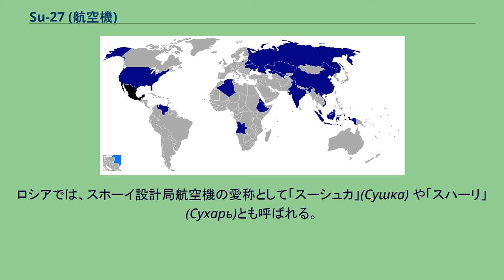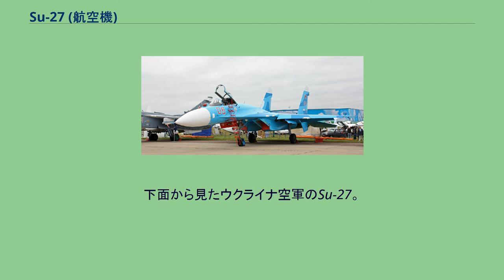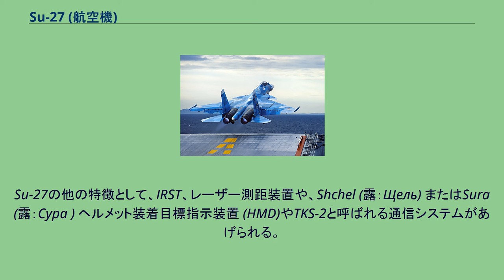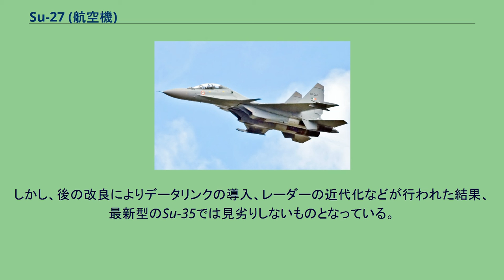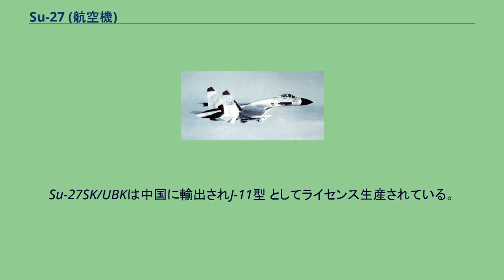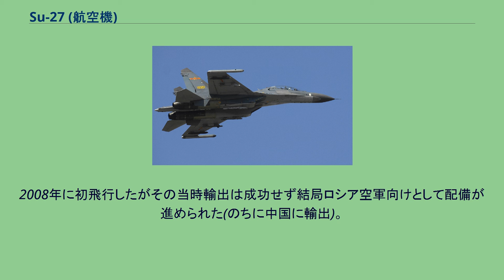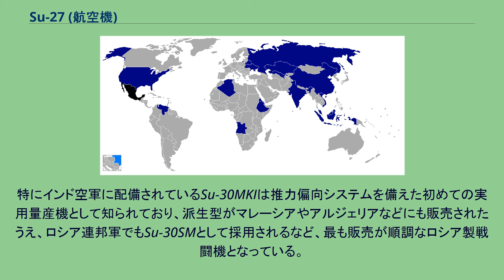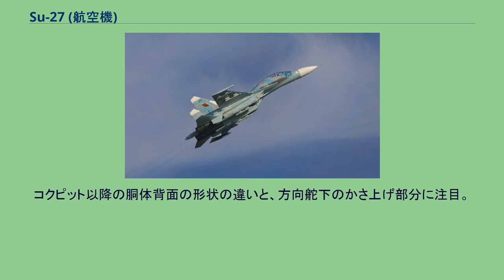Su-27 (航空機)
Su-27 / Су-27 フランカー Su-27SKM Su-27（スホーイ27、スホイ27；ロシア語: Су-27 スー・ドヴァーッツァチ・スィェーミ）は、ソ連のスホーイ設計局が開発した戦闘機。
現在もロシア、旧ソ連諸国や第三世界で使用、改良された本機はアメリカのF-15 イーグルにも匹敵する極めて高い格闘性能や長大な航続距離を誇る。
ロシアでは、スホーイ設計局航空機の愛称として「スーシュカ」(Сушка) や「スハーリ」(Сухарь)とも呼ばれる。
一般的には「フランカー」（英語: Flanker：ラグビーやアメリカンフットボールのポジションの一つ）という名で知られており、これは北大西洋条約機構 (NATO) がつけたNATOコードネームである。
このコードネームは後に逆輸入され、ロシア国内でもフランカー(Фланкёр)の呼称が使用される場合がある。
なお、この機体の愛称として「ジュラーヴリク」(Zhuravlik、Журавлик)という名が紹介される場合があるが、本国ロシアでは公式、非公式問わずЖуравликの愛称は使用されていない。
1960年代終わり、ソ連防空軍は新たな防空戦闘機の開発を計画、想定敵西側諸国、特にアメリカとイギリス保有の超音速／遷音速長距離爆撃機、及び開発中と見られるXB-70新型超音速爆撃機に対しては既にMiG-25配備と後継機MiG-31の開発が進められていた。
しかし、アメリカがMiG-25に対抗するため新型戦闘機開発を進めていたことから、ソ連空軍／防空軍としてもそれらに対抗しうる新型防空戦闘機の開発が急務とされていた。
従来、防空軍にとっての「迎撃戦闘機」として求められる要件は以下のようなものであり、実現の過程において必然的に機体の大型化を招いた。
なお、それまでに完成した迎撃戦闘機は、いずれも、長射程の空対空ミサイルを装備して超音速で飛行すること以外の能力を殆ど持たない「対爆撃機迎撃専用機」として開発・配備されることになった。
しかし、アメリカ空軍が空中給油の技術を完成させて小型の戦闘機に対する空中給油を可能にしたことにより、長距離戦略爆撃機にも戦闘機の護衛が付くこととなった。
さらにベトナム戦争の戦訓から、領海に接近した空母機動部隊（現 空母打撃群）の搭載機による対地攻撃が大きな脅威となることも認識されるようになった。
これらのために、防空戦闘機であっても爆撃機以外との空中戦が発生することが想定されるようになった。
そのため、爆撃機のみを対象とした機動性能の低い「対爆撃機迎撃機」では機動性能で勝る戦闘機に対して大きく劣ることになる、と判断された。
新型防空戦闘機の開発に当たっては、従来の「高速性能」「航続能力」「長射程対空兵装の運用能力」「多弾数搭載能力」に加えて「敵戦闘機と充分な機動戦闘が行える空中機動性能」が求められることとなった。
この要求に基づいて、スホーイ設計局に設計開発が命じられた。
試作機型 T-10 主翼上に渦の交わりを防ぐために境界層板が取り付けられているが、交わる渦に境界層板からの渦が加わるという結果となり、逆効果となっている。
当局の命令に応じ、スホーイ設計局ではTsAGI（中央流体力学研究所）の研究結果を基に、流体工学的に優れているとされる機体形状を追求した機体の設計を進めた。
提出された案は当局の認可を得て正式に「T-10」の設計局内名称が与えられ、試作機の製作が行われた。
T-10は“オージー翼”と呼ばれる緩やかな曲線を描いた後退翼の主翼を持つ機体であった。
この機体は、ソビエトの実用戦闘機としては初のフライ・バイ・ワイヤによる機体制御を実装して完成され、1977年5月20日にはウラジミール・イリューシンの操縦により初飛行し、各種の飛行テストが進められた。
しかし、飛行の結果は好ましいとはいえなかった。
迎え角が8度を超えるとLERXと主翼前縁から発生した渦が大きくなって交わり、気流が翼面から剥離することで激しい振動が発生するなど空中安定性が著しく不安定で、機体制御を司る電子機器の信頼性が低く、操縦安定性が極めて低く危険なものであった。
1978年には試作2号機であるT-10-2が完成し、さらなる飛行試験が続けられた。
しかし、T-10-2は超音速飛行試験中に主翼が空中分解を起こして墜落、パイロットのイブゲニー･ソロビヨフが死亡するという事故を起こした。
上面から見た、試作機T-10と量産型Su-27Sのシルエット。
この事故もあり、前...